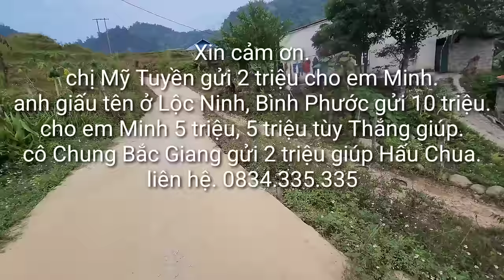Hoang Mang lần đầu tiên kênh Nguyễn Tất Thắng gặp cả bản đi mâ.t hút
cảnh trên bản nghèo tại Bắc Mê đưa bé về bên kia. 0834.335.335